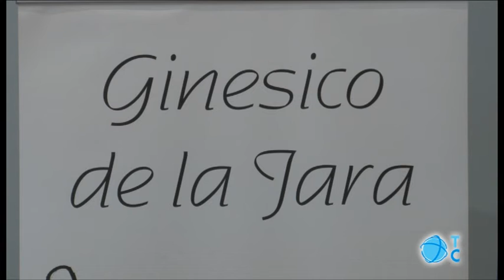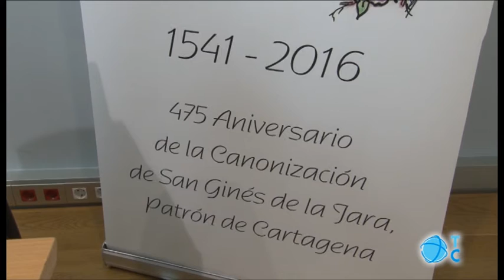475 años de la canonización de San Ginés de la Jara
La Hermandad de San Ginés de la Jara ha programado diversas actividades para conmemorar el 475 aniversario de la canonización del santo. Una, será el desembarco de la nueva imagen por el puerto.